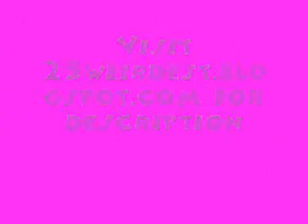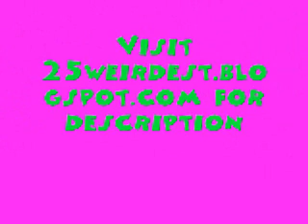Rocket Piano Review - Get Access NOW !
For more information how to get access on Rocket Piano,